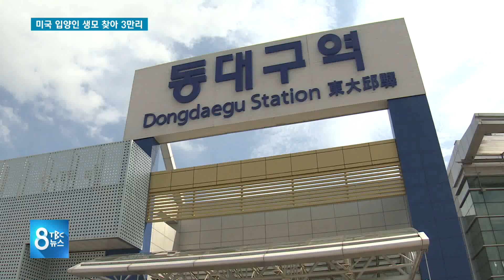미국인 입양인 생모 찾아 3만리 190910 [TBC-띠비띠]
미국인 입양인 생모 찾아 3만리